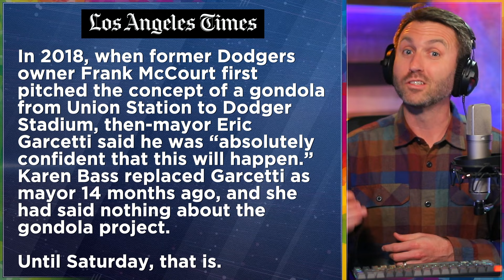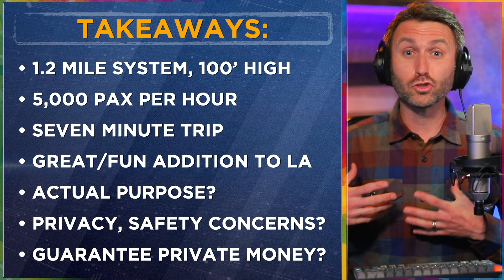Did the Dodger Stadium Gondola just get stopped by LA?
In 2018, when former Dodgers owner Frank McCourt first pitched the concept of a gondola from Union Station to Dodger Stadium, then-mayor Eric Garcetti said he was “absolutely confident that this will happen.” Karen Bass replaced Garcetti as mayor 14 months ago, and she had said nothing about the gondola project.

Until Saturday, that is.

The mayor and four allies on the Metro board issued a list of 31 conditions they want to impose in order to proceed with the project, including a plan for a regional bus program that could compete with the gondola for riders and a restriction on future development of the Dodger Stadium parking lots, which could drag the Dodgers themselves into the approval process.